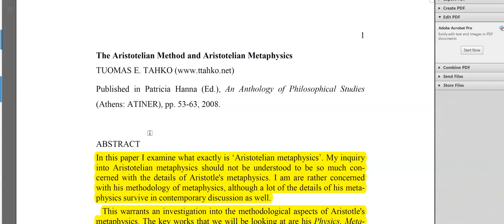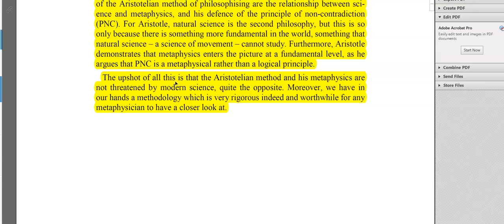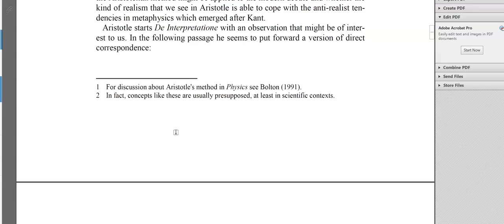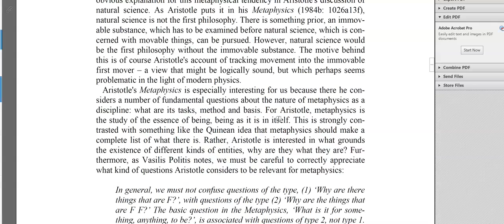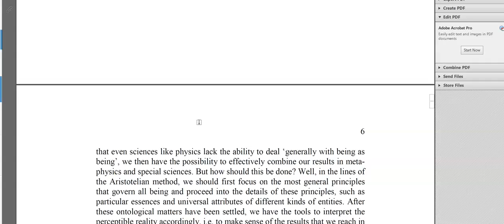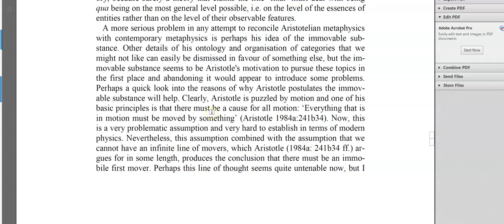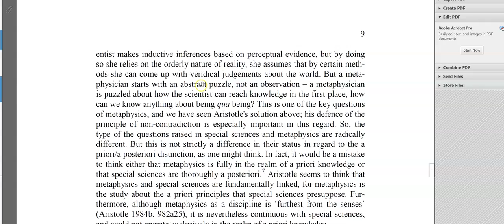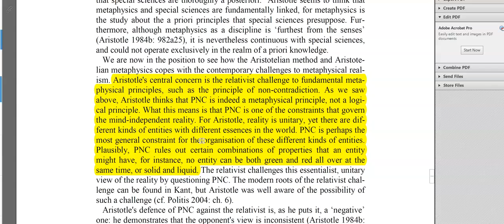...feedback on Tahko's Aristotelian Metaphysics